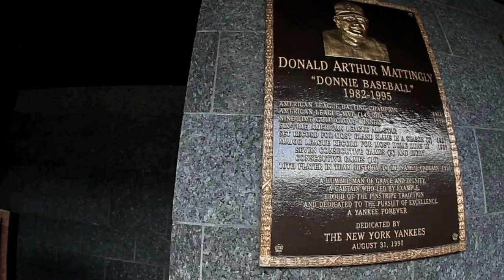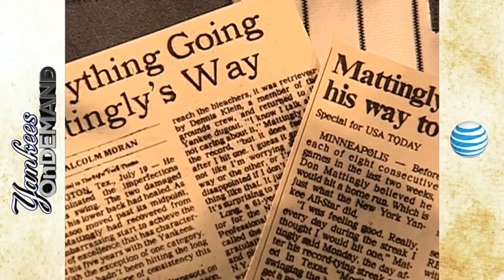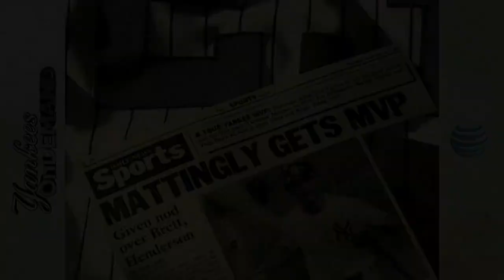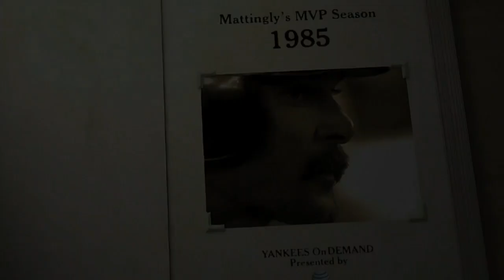I Was There When: Mattingly's MVP Season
On to the 1980's... Former teammates and rivals reflect on Donnie Baseball's MVP season in this edition of "I Was There When"